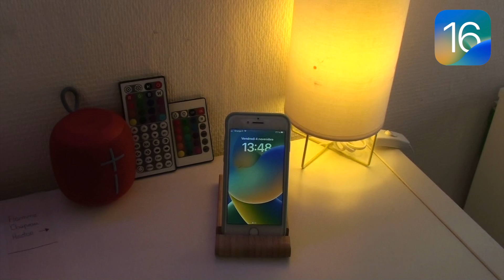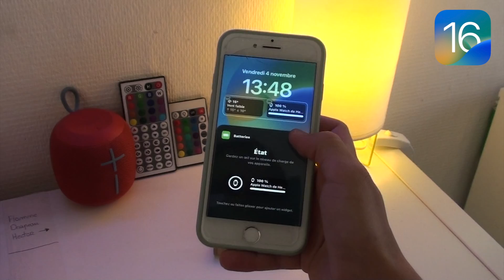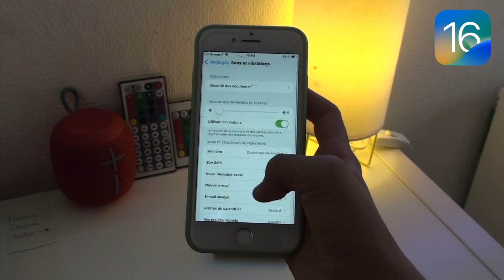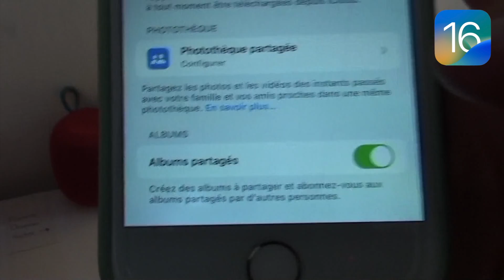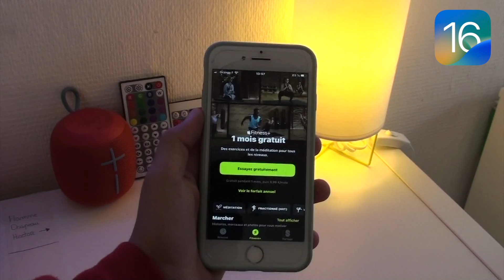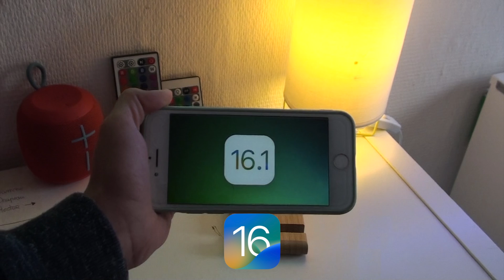iOS 16 1, Voici les nouveautés !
Ne pas copier la vidéo. Copyright. Merci à tous.
Salut !
Aujourd'hui voici une nouvelle vidéo sur iOS 16 !
Cette vidéo est sur iOS 16.1, voici donc 6 nouvelles fonctionnalités sur cette nouvelle Mise à jour.
A bientôt !